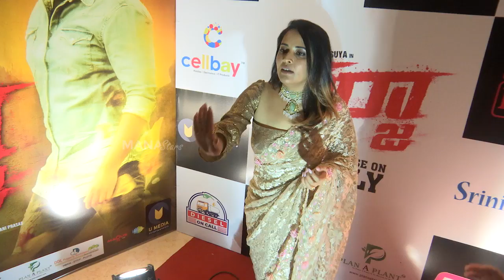Anasuya and Buchi Babu Fun Moments | Exclusive | Darja Pre Release Event | Manastars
Watch Anasuya and BuchiBabu Fun Moments @ Darja Movie Pre Release Event